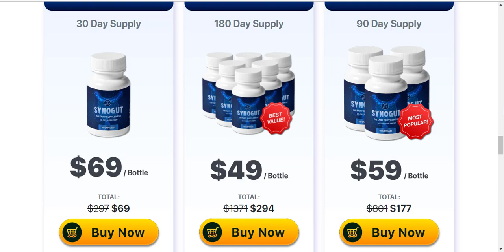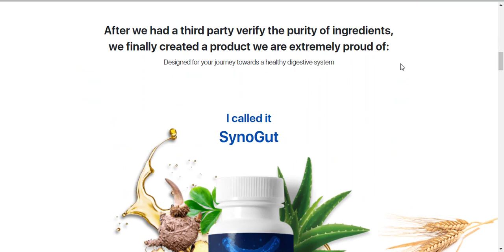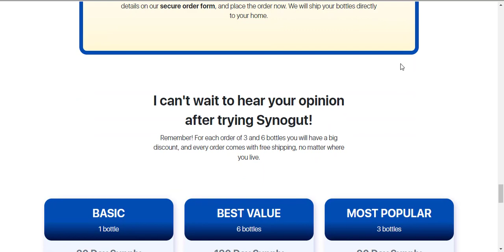Synogut Review - Does Synogut Work? - Synogut Reviews - Synogut Supplement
What is Synogut?
Synogut is a natural and effective formula to help you support a healthy digestive system and get a smooth gastric transit.

Does Synogut work?
Yes, Synogut was researched and created some of the best natural ways that could help anyone help a healthy digestive system. And what was done, was to perfect an easy, yet powerful formula that consists of amazing ingredients.
All capsules are made here, in the USA, in an FDA approved and GMP certified facility, under sterile, strict and precise standards.
Synogut capsules are non-GMO. You can be assured that they do not contain any dangerous stimulants or toxins, and most importantly, they are not habit forming

How to take Synogut?
Two capsules a day, one in the morning and another in the afternoon, remembering that the treatment must be done correctly in order to obtain satisfactory results.

Where to buy Synogut?
Synogut is only sold on the official website, and to help you, I left the official website link here in the video description.

To have real effects with the product and attest that Synogut works, it is recommended to use it for 3 consecutive months for the best results. However, there are reports of people who already feel a good difference between 3 to 6 weeks.